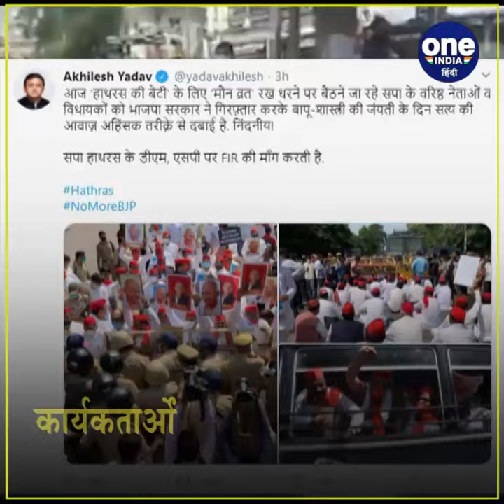Hathras Case: SP का Lucknow में विरोध प्रदर्शन, हुआ लाठीचार्ज, सिर फटे, देखिये तस्वीरें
Uttar Pradesh, the Samajwadi Party took out a foot march in Lucknow on the occasion of Gandhi Jayanti regarding the Hathras incident. The goal of the party leaders was that they would go to the Gandhi statue from Hazratganj and keep a silent fast and perform Satyagraha. In view of the protests, a large number of forces were deployed at Chief Minister Crossroads. At the same time, Vikramaditya Marg was closed due to the possibility of demonstration. After this, the police lathi-charged the socialist leaders and activists who were carrying out the Satyagraha movement.
उत्तर प्रदेश में हाथरस कांड को लेकर समाजवादी पार्टी ने गांधी जयंती के मौके पर लखनऊ में पैदल मार्च निकला. पार्टी नेताओं का लक्ष्य था कि वो हजरतगंज से गांधी प्रतिमा पर जाकर मौन व्रत रखेंगे और सत्याग्रह करेंगे. विरोध प्रदर्शन को देखते हुए मुख्यमंत्री चौराहे भारी संख्या में फोर्स तैनात की गई थी. वहीं प्रदर्शन की आशंका को देखते हुए विक्रमादित्य मार्ग बंद करा दिया गया. इसके बाद पुलिस ने जगह-जगह सत्याग्रह आंदोलन कर रहे समाजवादी नेताओं, कार्यकर्ताओं पर लाठीचार्ज कर दिया.